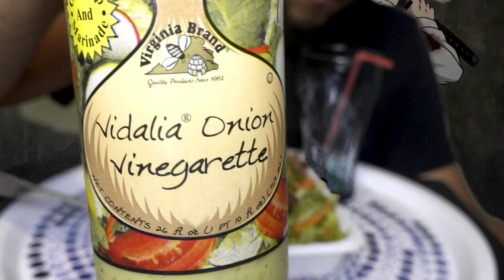ASMR | JAMAICAN OXTAILS & RICE AND PEAS | BLU ASMR